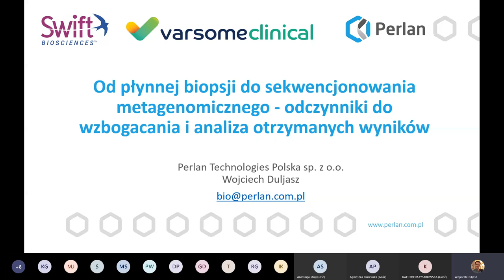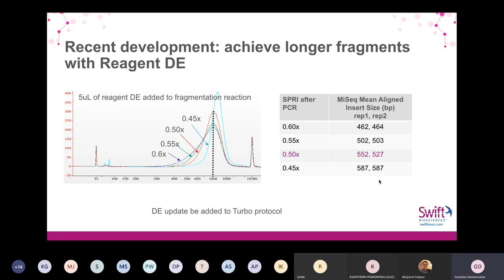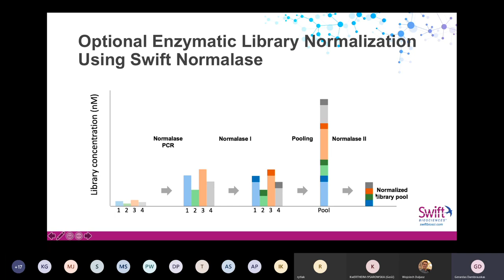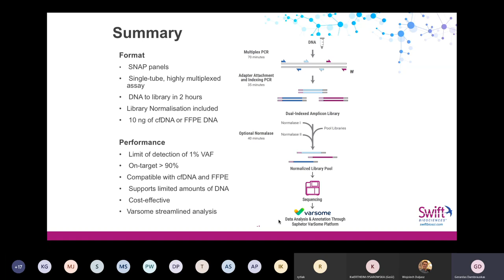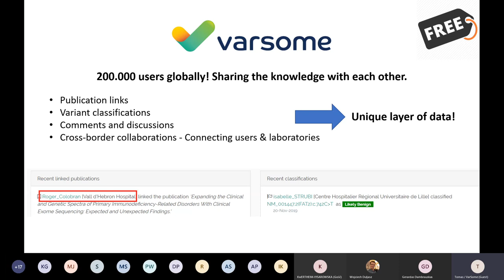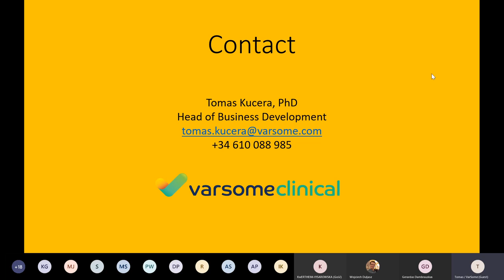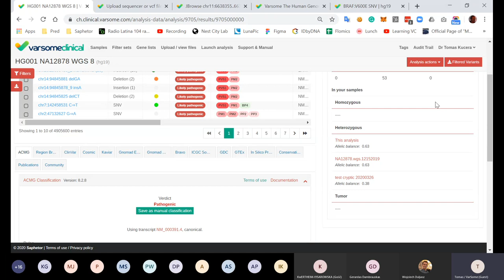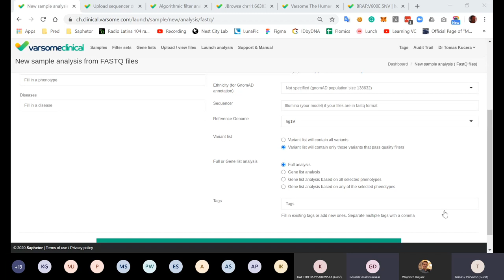Webinar for VarSome Clinical bundled with Swift Biosciences, in collaboration with Perlan for Poland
It's a pleasure to invite you to watch the recording of a webinar for VarSome Clinical, organized jointly with Swift Biosciences, and Perlan, our joint distributor for Poland.

Swift Biosciences is a biotechnology company that is developing novel molecular biology technologies to better characterize and understand the genome. Swift is an energetic, highly innovative company focused on creating tools to advance the DNA sequencing sciences. Swift's products are designed to help customers analyze challenging samples that are often associated with translational work, including circulating, cell-free DNA and formalin-fixed, paraffin-embedded samples.

During the webinar, we will also cover the main features of VarSome Clinical as well as we will explain how you can benefit from our collaboration with Swift Biosciences and Perlan, our joint distributor.

SPEAKERS

Wojtek Duljasz
Moderator
Sales Manager Diagnostics & Genomics | Perlan

Tomas Kucera, PhD
Panelist
Director of Business Development | VarSome

Gerardas Dambrauskas, PhD
Panelist
Director Commercial Operations, EMEA | Swift Biosciences